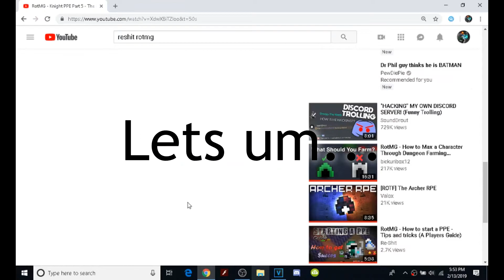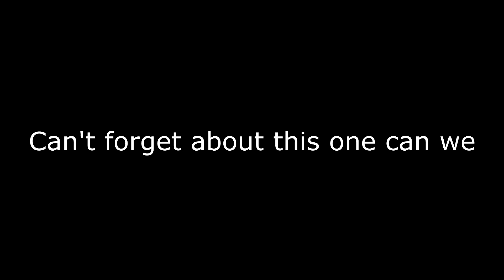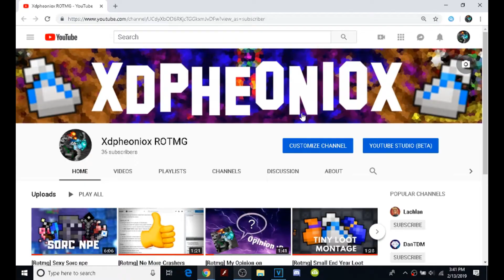[RotMG] Types of Youtubers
THIS IS A JOKE VIDEO BTW!!! Not meant to be taken serious! I really love all these content creators and their videos! They have great talent for the most part, *Entertainment purposes only* , hope you enjoyed, oh yeah one more thing. sorc npe. out now. go watch ;)